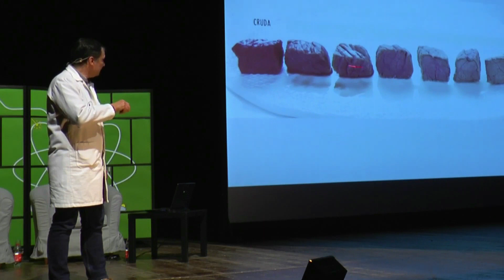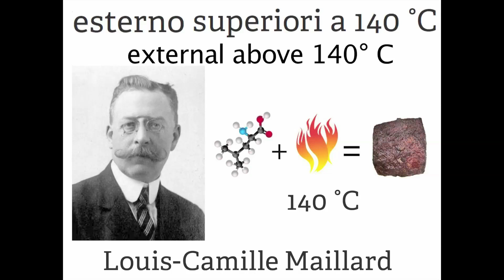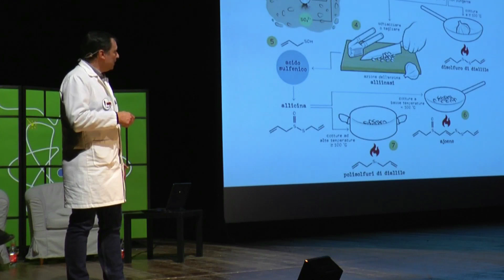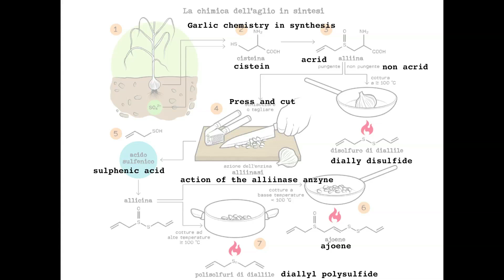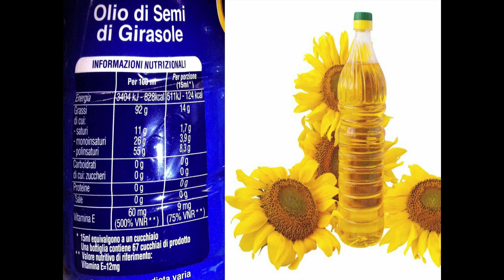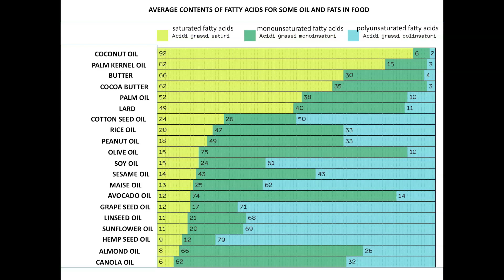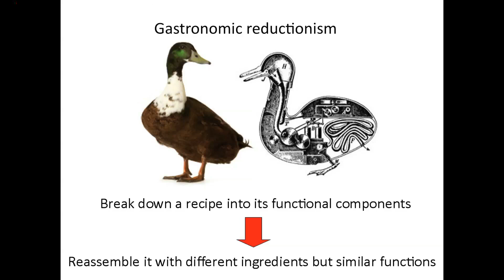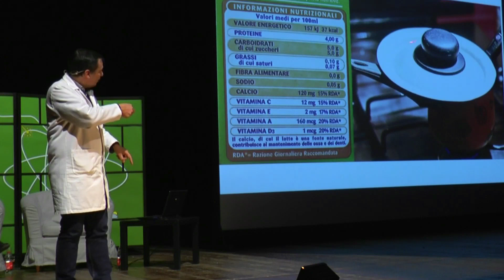Science and the kitchen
"Scienze and the kitchen - The chemistry of vegetables, steaks and éclairs"

With Dario Bressanini, chemist and Science influencer

Chaired by Piero Bianucci, science journalist and writer, Alberto Agliotti, scientific communicator.

English translation of GiovedìScienza's  conference, January 2020

Take scientists with a passion for cooking and put them in front of their favourite dishes. They will study ingredients and preparation methods and will try to understand the chemical and physical processes that take place inside ovens and pans. For the lay person and even perhaps also for professional chefs, cooking has something magical about it. It can conjure small miracles from a few simple ingredients although cooking, like science, is made up of numbers, tools, methods and experiments. Dario Bressanini reveals its tricks, illustrating the choice of ingredients and cooking time. He describes the chemistry of steaks and éclairs by mixing recipes and offering scientific explanations. As with all natural phenomena, knowing why things happen does not steal any of the wonder.